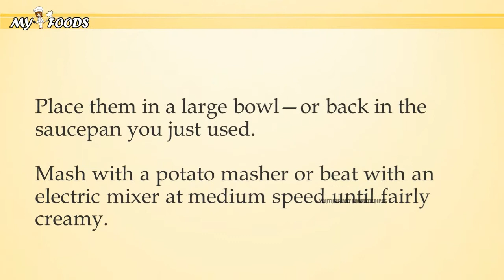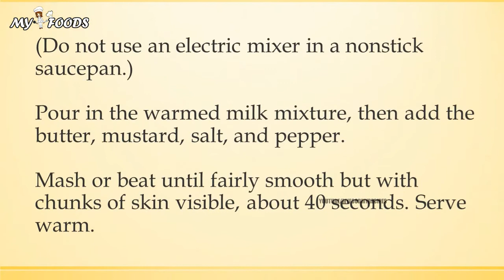Perfect Mashed Potatoes